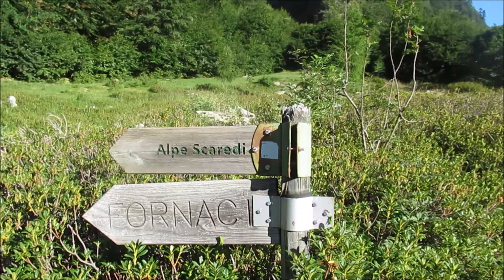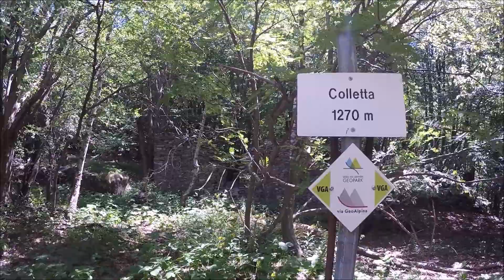Sentieri in Val Grande ep. 09 - Traversata Fondighebbi - Colloro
Sentiero all'interno del Parco Nazionale della ValGrande.
Traversata classica Fondighebbi - Scaredi - In la Piana - Colma di Premosello - Colloro.

Consiglio sempre di utilizzare un equipaggiamento adatto alle proprie capacità e informarsi sui sentieri che si intende percorrere.